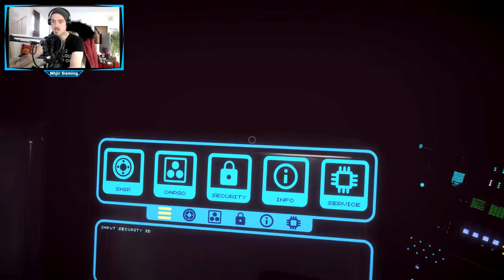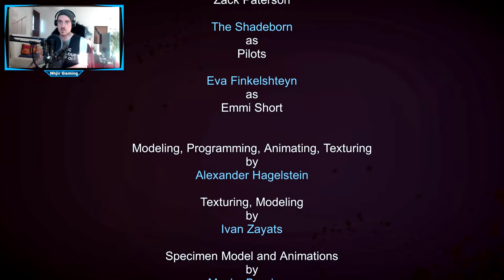Das ENDE 🛰️ // Let's Play FAR-OUT SELENE Deutsch/German // #005 (Ende) (Preview)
Hey Leute, wir haben es endlich geschafft das kleine Raumschiff in den Docks zu aktivieren und von der Selene abzuhauen :)

Wir wissen noch nicht viel über das Weltraum-Horrorspiel Far-Out, aber die ersten Bilder erinnern an das Sci-Fi-Design von Alien: Isolation. Auf jeden Fall kämpfen wir auf einem Raumschiff ums Überleben.

Steam Games
Let's Play
RPG
Horror
MMORPG

Equipment

Aufnahme:     Bandicam
Audio:             Audacity